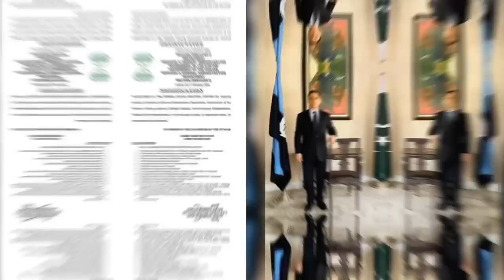Army Chief Meets PM, Important Details | Another Case On Imran Khan | Shehryar Afridi | Ather Kazmi